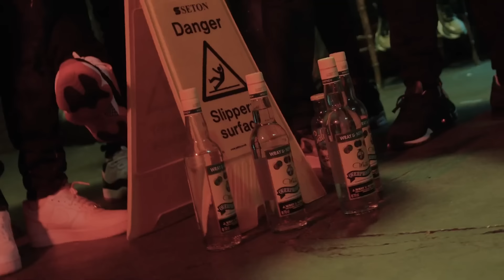Sai So - Planet Namek [Music Video] | GRM Daily